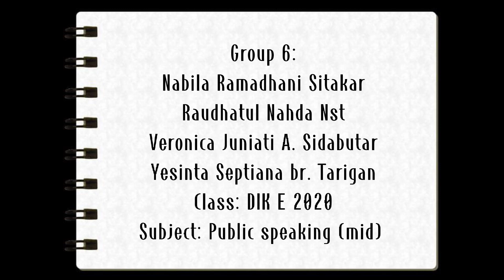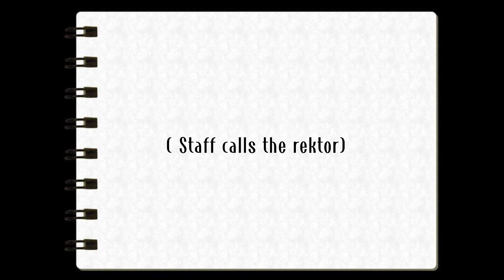UTS_PublicSpeaking_Group 6_Johannes Jefria Gultom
Group 6 (Public Speaking)
The members are:
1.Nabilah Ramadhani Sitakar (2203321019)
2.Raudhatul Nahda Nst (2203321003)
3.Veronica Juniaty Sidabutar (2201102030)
4.Yesinta Septiana Br. Tarigan (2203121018)
HANDLING OBJECTION (TOPIC: TUTION FEE)

University Negeri Medan, English education program, DIK E, Public Speaking, 2 Credits

The Role:
Rector : Veronica Juniaty Sidabutar
Staff : Yesinta Septiana Br. Tarigan
Student : Nabilah Ramadhani Sitakar
Parent : Raudhatul Nahda Nst
 The Dialogue:
(Students and parent enter the staff's room)
Staff: Good morning ma’am. Can I help you?
Parent: Good morning ma'am. You see, ma'am, I am the parent of a student at the State University of Medan. And this is my daughter who is studying at this university
Staff: Okay ma'am, if I may know. What do you need, ma'am?
Parent: Well, ma'am, I want to convey my complaint about the tuition fee that has been determined for my child. And I object to that, ma'am. Because it's too expensive for us, there are still many responsibilities to bear. Not to mention I was recently laid off from my workplace. And because conditions are also not normal in the current pandemic era, so my husband's salary has not been calculated 100 percent. And what hurts the most, ma'am, my husband was caught cheating. So I ask for understanding from the campus to provide relief for my child's tuition fees.
Staff: Okay ma'am. If I may ask, do you have any documents that prove you are unable to pay tuition fees of that nominal amount? Such as a letter of underprivileged from the village head, family card, biodata of your daugther, your sallary and your husband sallary, then a letter explaining the number of yours dependents. Then, you can attach a letter explaining that you are involved in a loan from a bank or other financial parties. Or other supporting files.
Parent: We have brought all the necessary files, ma'am, in my child's bag.
Student: Oh yes, wait a minute, ma'am, I'll take the files first.
Staff: OK
Student: Here, ma'am, the required files. This is an underprivileged certificate from the Lurah, family card, my biodata, my parents' salary slips, then the following letter explaining the number of dependents of the parents. Then this is a letter explaining that my mother is involved in a bank loan and this is my mother's termination letter.
Staff: All right, I have received these files and will process them by submitting them to the chancellor. But first, may I know what major you are from, dear?
Student: I'm from the Department of English Education, Faculty of Languages ​​and Arts.
Staff: Fine. You can wait for him in the waiting room over there.
(Staff calls the Chancellor)
Staff: Excuse me, ma'am, good morning. Sorry to disturb your time, ma'am.
Chancellor: Good morning too. It's okay miss. Any problems?
Staff: Yes, ma'am, I just received more information regarding a complaint from one of our student's parents who wants the tuition fee to be reduced. And here are the required files.
Chancellor: Wow, there are also many who complain about tuition fees.
(The Chancellor while reading the files)
Chancellor: Oh I see miss. Just tell them, that the file will be processed soon but please wait with a period of time that might be a little longer. Because they are not the only ones who complain about this tuition fee issue. So that we will discuss this complaint together with other leaders. Please just wait. If there is a decrease in tuition fees, we will inform you again. Please understand.
Staff: Okay ma'am, I'll tell them. Thank you for your time. Excuse me ma'am.
(Staff meet parents and students)
Staff: Hello ma'am, earlier I confirmed your problem to the Rector by providing the files that you brought. And the chancellor said that this problem would be processed and evaluated soon.
Student: Approximately how long do I have to wait, ma'am?
Staff: Please be patient, dear. because this needs to be discussed with other leaders because many parents are also complaining about this problem. And I can't predict the time, it might take a long time. You will be notified later if there is news of a reduction in tuition fees.
Student: If it doesn't work, is there any other solution ma'am?
Staff: I suggest you can join the scholarship program from outside the campus but make sure the scholarship is official. Because we also cannot be held responsible if the scholarship is not official. Like the Cimb-Niaga scholarship. Because the scholarship will also ask for an active letter from the campus itself.
Student: All right, thanks for the information. I will wait for further information and while waiting I will look for other official scholarship information.
Staff: Good luck dear
Student: Thank you for your attention ma'am
Parent: Thank you so much ma'am. I hope my child's tuition fee reduction application can be approved by the campus.
Staff: We hope so ma'am.
Student and parents: Good morning ma'am
Staff: Good morning